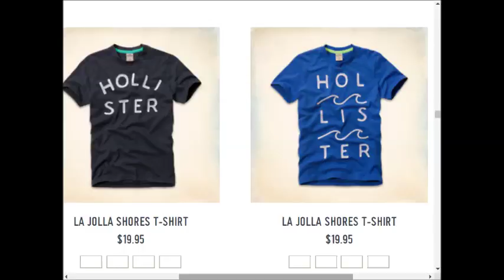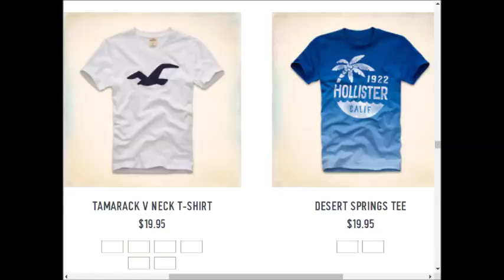Hollister weekly deals AD coupons preview 0910 0917 2017 vol12